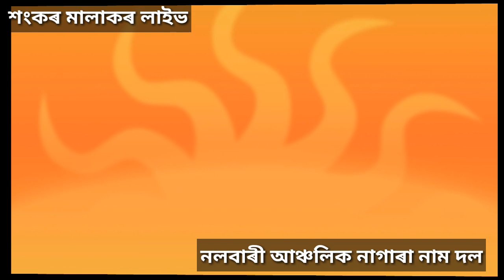Nagara naam ॥ Sankar Malakar ॥ Live ॥